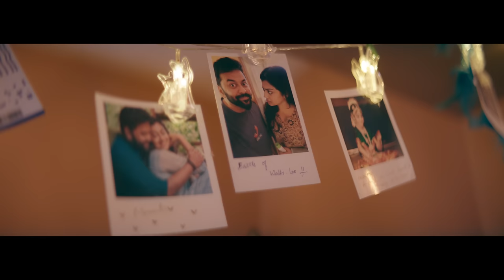Pokathe Video Song| Marivillin Gopurangal |Vidyasagar |KS Harisankar,Swetha Mohan| Vinayak Sasikumar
Presenting the beautiful romantic song "Pokathe" composed by Vidyasagar from Marivillin Gopurangal, a Malayalam movie directed by Arun Bose starring Indrajith Sukumaran, Shruti Ramachandran, Sarjano Khalid, Vincy Sony Aloshious in the lead roles. This Vidyasagar Musical is produced by Kokers Media Entertainments.

Song Credits
Song : Pokathe
Lyrics : Vinayak Sasikumar
Singer : KS Harisankar, Swetha Mohan
Flute : Nikhil
Sarod : Kishore
Ghatam : Guruprasad
Keys : Anthony Karuna, Harsha Vardhan
Rhythms : Ganesan Sekar
Recorded @ Varshaa Vallaki
Engineers : Murugan S, M Senthilkumar
Mixed by : Anthony Karuna

Movie Credits
A Vidyasagar Musical
Concept & Direction : Arun Bose
Produced by : Kokers Media Entertainments
Screenwriter, Co-Director : Pramod Mohan
DOP : Syamaprakash M S
Editing : Shaijal P V & Arun Bose
Creative Producer : K R Praveen
Project Designer : Noble Jacob
Art : Anees Nadodi
Makeup : Jithesh Poyya
Costumes : Gayathri Kishore
Lyrics : Vinayak Sasikumar
Sound Design : Resonance Audios
Choreography : Prasanna Sujit
VFX : Indrajith Unni Paliath
Trailer Editor : Jith Joshey
Subtitles : Vivek Ranjith
Chief Asso. Director : Rajesh Adoor
Casting : Sharan S S
Stills : Sethu Athippillil
PRO : P Sivaprasad
Designs : Regale Concepts
Publicity : Hype
Label : Muzik247

Stream and enjoy this song on your favourite platforms

Set this song as your Caller Ring Back Tone:
Pokathe
Vi : Vi Tunes Available on Vi app
BSNL : SMS BT 14685915 to 56700
Airtel : Activate Hello Tune on Wynk App
Jio : Jio Tunes Available on JioSaavn

Paadam Njan
BSNL : SMS BT 14685916 to 56700

Maarimasam
BSNL : SMS BT 14685917 to 56700

Kanduvo Nee
BSNL : SMS BT 14685918 to 56700

Pokathe Version 2
BSNL : SMS BT 14685919 to 56700